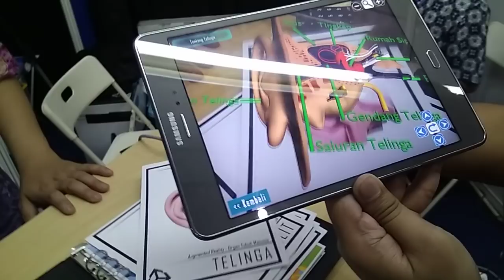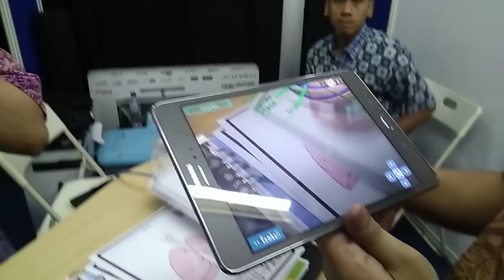Iseng Jaman Now #2 | Nyoba teknologi Augmented Reality di stand SEAMOLEC | Hari Guru Nasional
Iseng Jaman Now #2 | Nyoba teknologi Augmented Reality di stand SMOLEC | Hari Guru Nasional